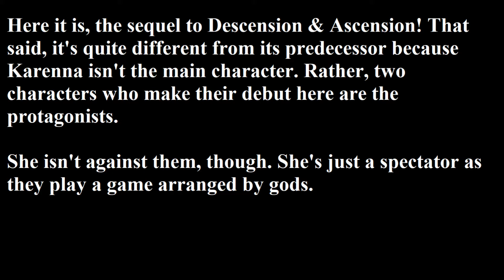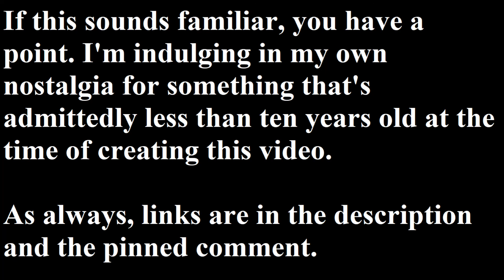Original Fiction Self-Promotion #23: Champion Game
I promote a story of mine that's based on a mini-game in Minecraft that requires mods to play
Enjoy my content? Share it! That helps me out!

LINKS TO THE STORY (WHY I POSTED THIS VIDEO IN THE FIRST PLACE):

In this video:
I promote a story I wrote based on a certain Minecraft modded mini-game. I'm indulging in my own nostalgia.

Song is "Walk Through the Park" by TrackTribe. Story is copyrighted 2022 onward by "Duscara Sheddinn".